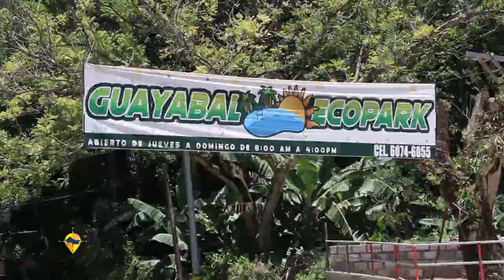ESTE ES EL SALVADOR-GUAYABAL ECOPARK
Ubicado en el municipio de San José Guayabal encontramos este bonito parque ecologico